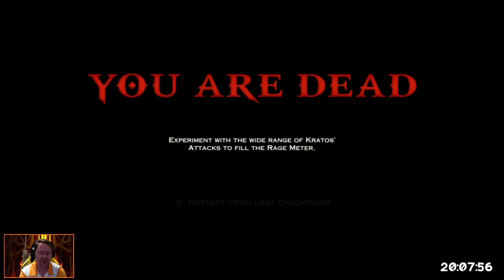God of War: Ascension - 5 of 6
The fifth stream of God of War Ascension as streamed live on Twitch.

The entire playthrough of this game took six sessions, so there are six parts.